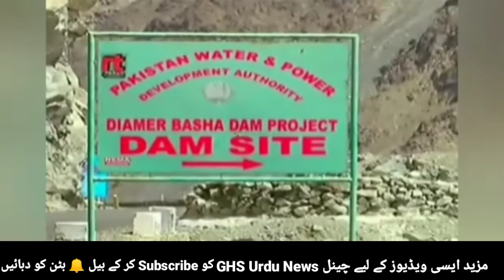Diamer bhasha dam contract for a construction | Latest news Bhasha dam ka theeka | GHS Urdu News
Aj ki is video main hum ap ko ye bataenge ke kia ab Diamer bhasha dam ki tameer start hone wali hai agar start ho rahi hai to contract kis ko mila janiye is video main agar ap ko hamari thori si mehnat pasand aye to hamare GHS Urdu News Channel ko subscribe kar ke bell icon ko press kar den or agar video pasand ae to like or coment main apni raae deden